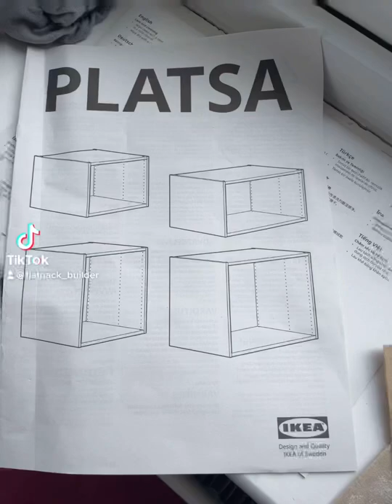IKEA platsa and day bed